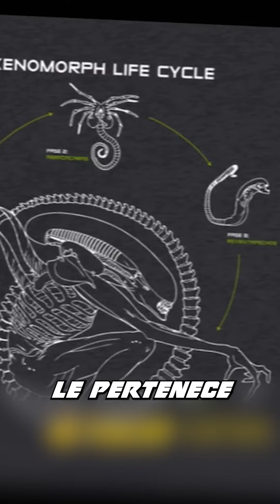X - Xenofurs [Xenomorfos] | ABC-DIARIO FURRY | DÍA 25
De las especies más conocidas de la comunidad furry, esta el Xenomorfo!
El xenomorfo, también conocido como Alien o Alienígena, es un ser antropomorfo extraterrestre y parasitoide ficticio, antagonista de la franquicia cinematográfica de la serie Alien. Tiene apariciones en precuelas, secuelas, cómics, novelas, videojuegos y crossovers como Alien vs. Depredador. Tu ya los conocias? Sabias que existian en la comunidad furry?

Muchas gracias a nuestros mecenas! ►
Vulpeko ! KoidelCoyote ! Wesley Klingonsmith ! Jayleen Blue Wolf! LAIGER 776! Toren Nava ! Guillermo Ayala !

► Si te gusta mi contenido, apóyame con un café o deja una propina

►¿Quieres regalarme algo o apoyar al canal?

Mi set-up ►
Stream deck XL
Microfono Shure SMB7
Amplificador CloudLifter
Mouse Corsair
Webcam Logitech
Focusrite 2i2
Audifonos AudioTechnica: ATH-M50X
Mousepad Goliathus